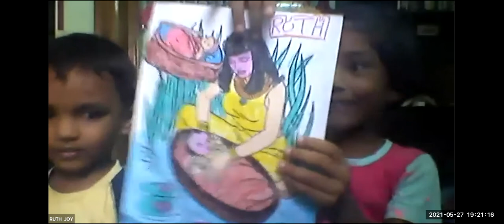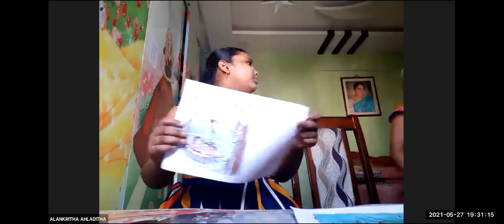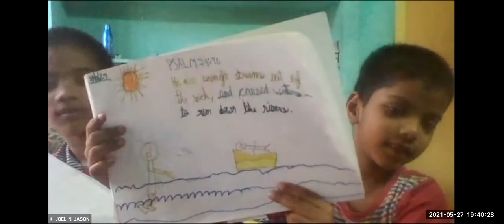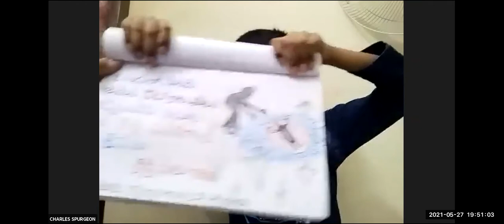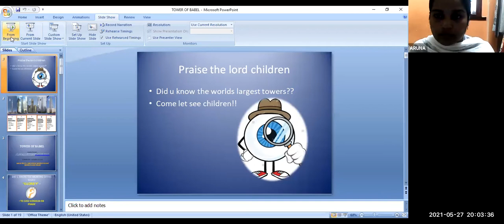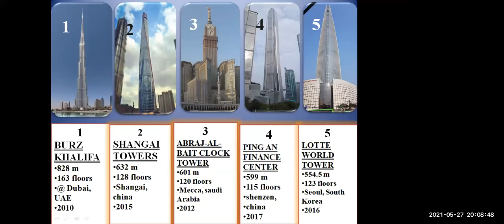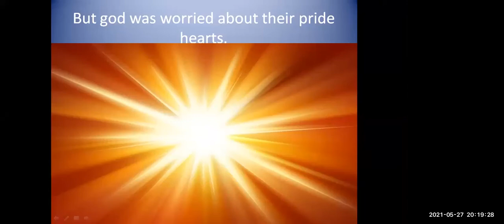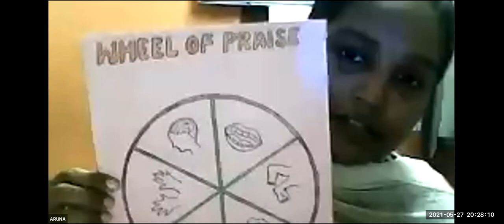LW & KGT CHILDREN CLUB~27th May 2021~DAY# 417~ THE TOWER OF BABEL ~ ARUNA